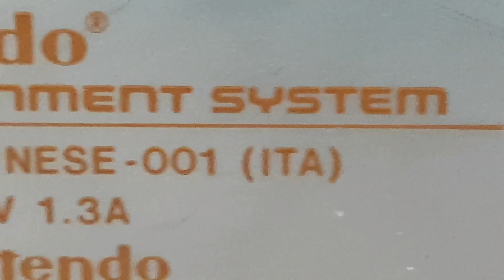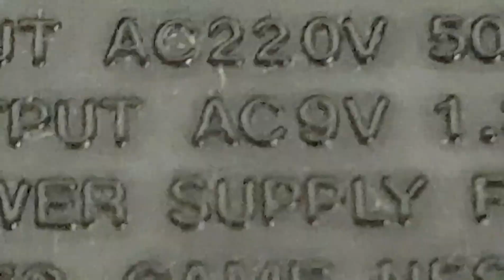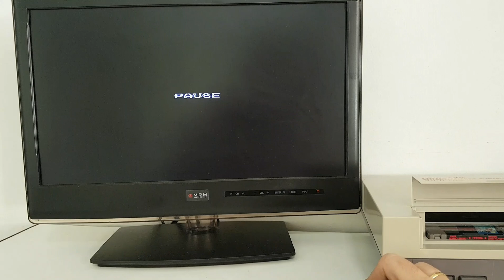Manutenção no NES Europeu do Fabiano / SP